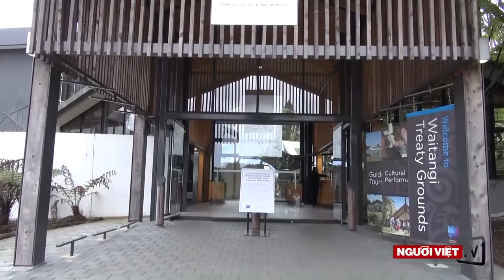New Zealand đảo quốc thiên nhiên | ATNT Travel & Tours